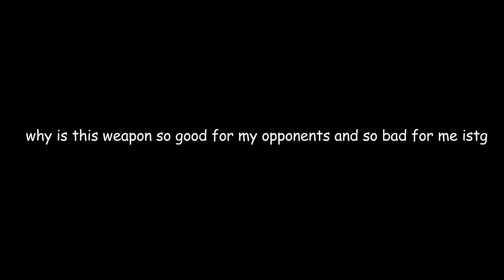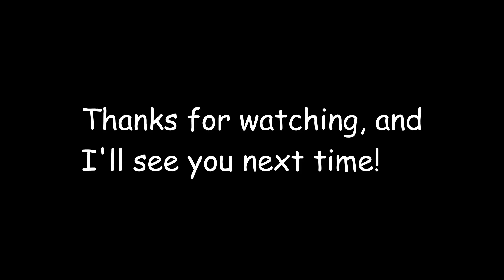Krak-On Roller is OP! - A Splatoon 3 Montage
Hey Everyone! It's Dave!

Welcome to my first Krak-On Roller montage for Splatoon 3! This took a lot of time and effort, so I hope you enjoy!